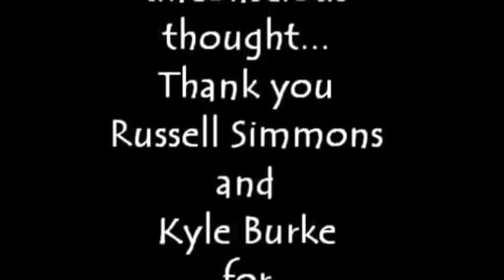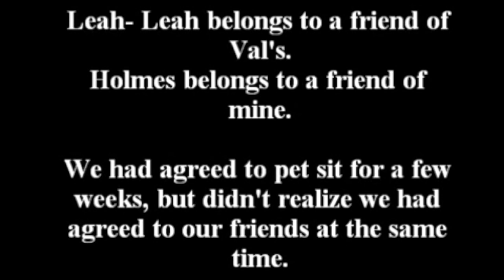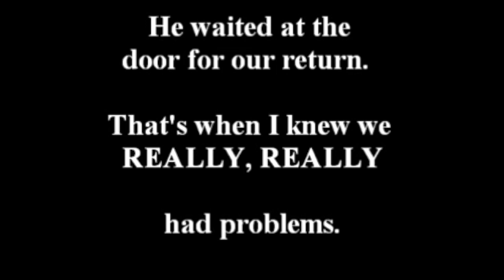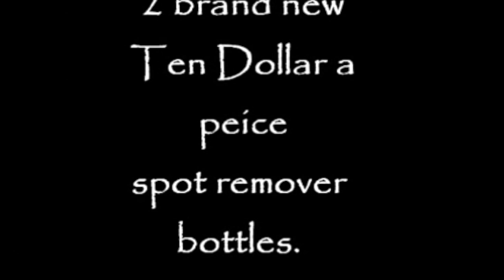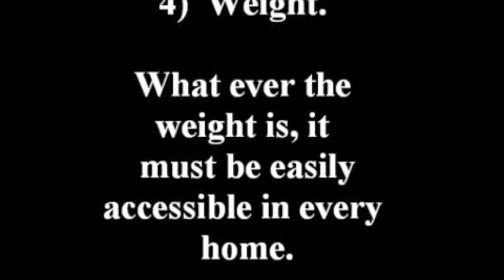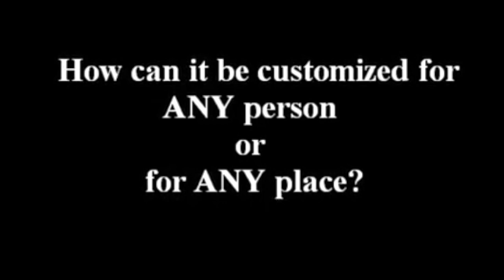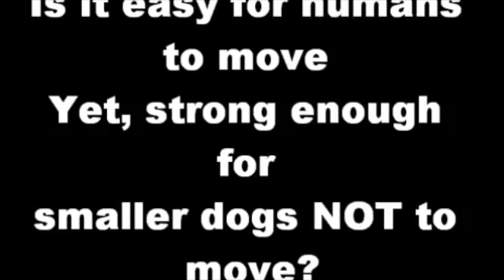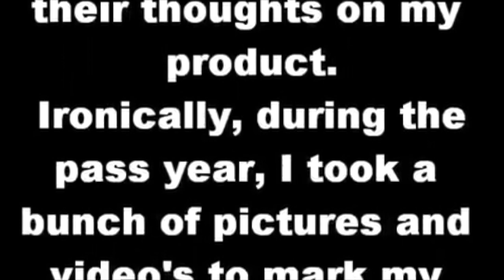Before there was The Original Dog Hook, there was Sit-N-Stay Pet Products.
How do you think of a product, and make it come to life? Watch how one man brings to life an ingenious product for pets. From Sit-N -Stay Pet Products to The Original Dog Hook we have created the best designed pet product on the market: Period.